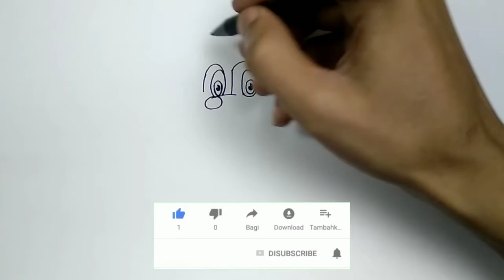How I draw a cute skunk